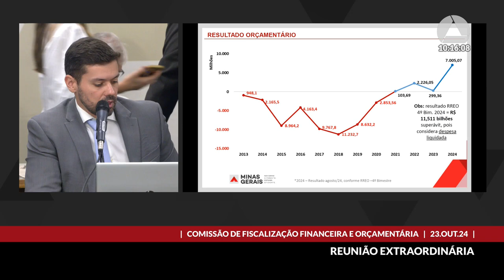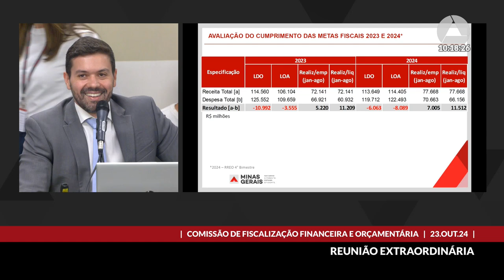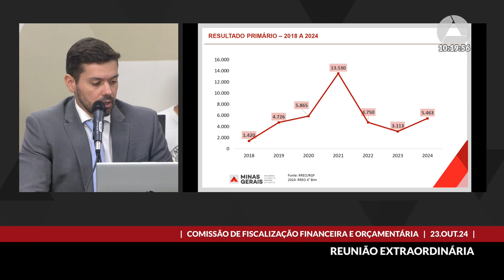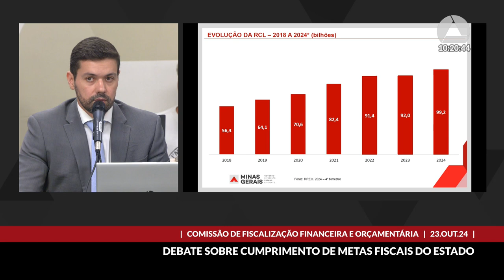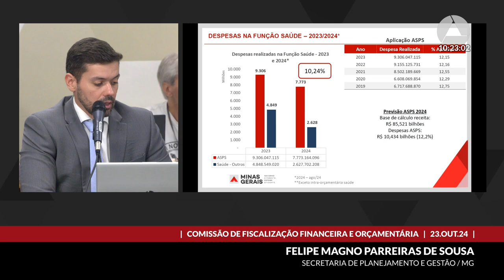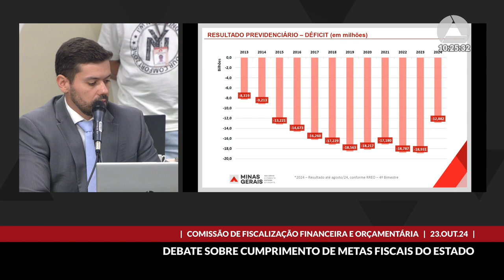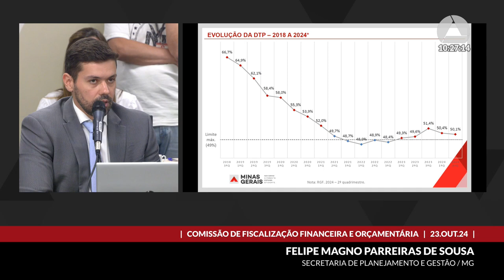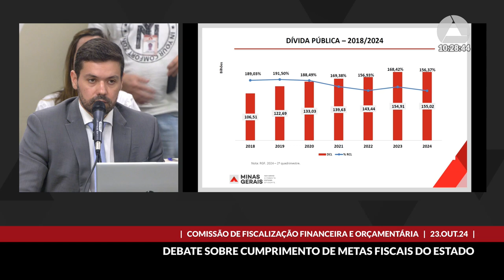23/10/2024 10:00 - Comissão de Fiscalização Financeira e Orçamentária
Finalidade da audiência: Debater o cumprimento das metas fiscais relativas ao 3° quadrimestre de 2024, conforme determina o § 4° do art. 9° da Lei Complementar Federal n° 101, de 2000, como parte das atividades de monitoramento intensivo por esta comissão da temática “Acompanhamento da situação fiscal do Estado com foco na arrecadação, no âmbito do Assembleia Fiscaliza - Tema em Foco, biênio 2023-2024.